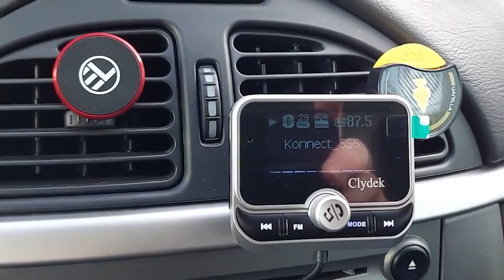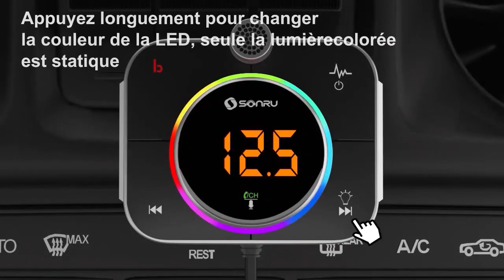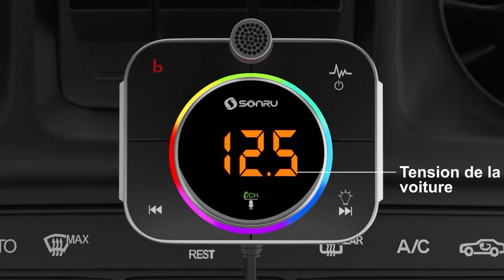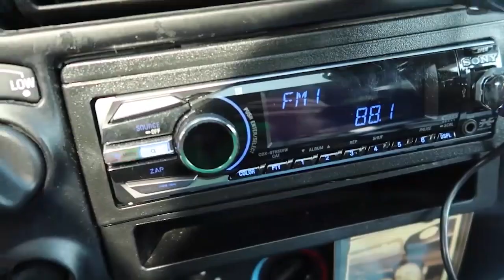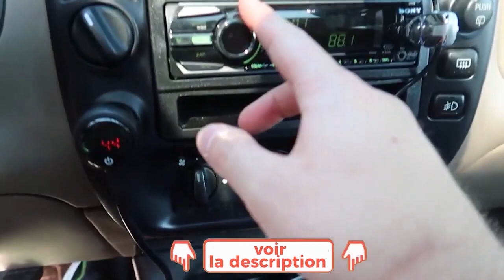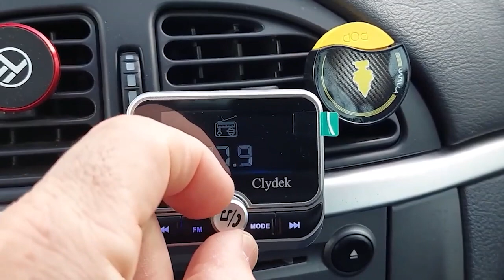TOP 4 : Die besten Bluetooth FM Transmitter für Autos 2023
Die besten Bluetooth FM Transmitter für Autos 2023, ob ferngesteuert, universell oder ob du nach High-End Bluetooth Auto FM Transmitter suchst, hier sind die besten von 2022 👇

✅ Alle Funktionen und besten Preise hier :
4 - UGREEN 80910 Bluetooth 5.0 FM-Transmitter Auto (Amazon)
3 - SONRU Bluetooth FM-Transmitter Auto (Amazon)
2 - Bluetooth 5.1 FM-Transmitter Auto Syncwire SW-XC653 (Amazon)
1 - Clydek Clydek-BC36LQ Bluetooth FM-Transmitter Auto (Amazon)